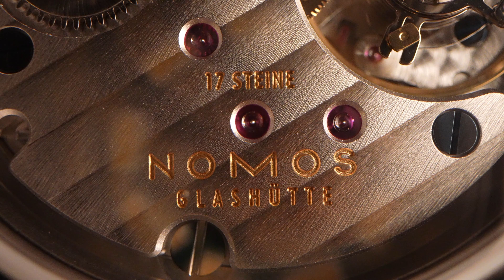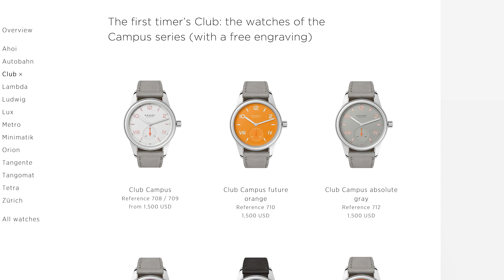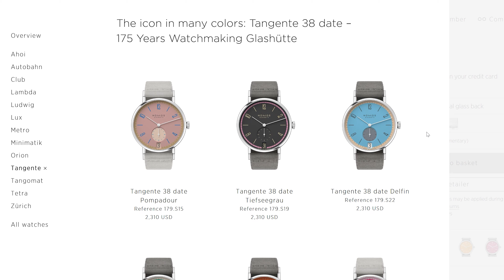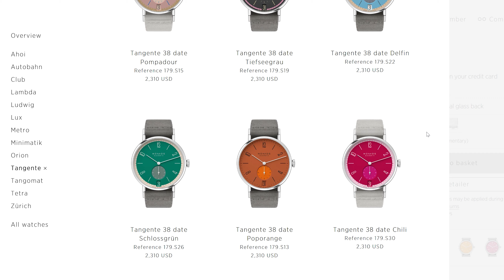What Made Me Fall in LOVE with the NOMOS Campus Club 38?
- Check out more Clubs and Tangente here (not an affliate link)
It's no secret that I love watches... and I finally got myself a Nomos Campus Club 38 in black. I also got a few samples from Nomos to share with you. This video is not sponsored at all, I bought my watch with my own funds, Nomos just sent a few loaners for me to share since I inquired.

Hanafubuki by Jonathan Harvey, License ID: w5ZG7W4yZLy
If you want to use music from famous artists, try Lickd to get track credits and unlimited stock music